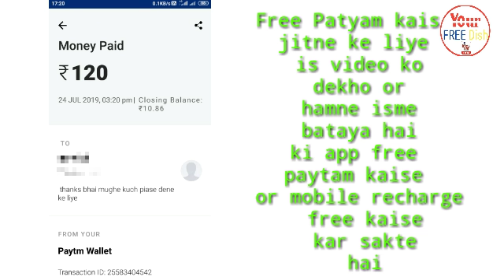1 घंटा के अंदर होंगे वापस सारे पुराने चैनल डीडी फ्री डिश | 1 hour will be back all DD free Dish